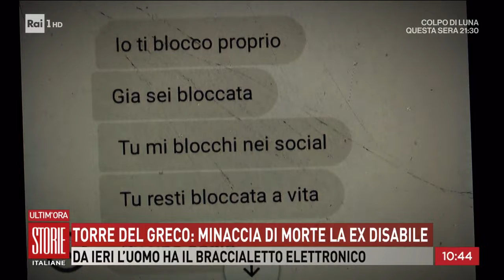Torre del greco: minaccia di morte la ex disabile - Storie italiane 19/01/2024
- Minaccia la ex compagna affetta da disabilità. A Torre del Greco lo stalker terrorizza Angela